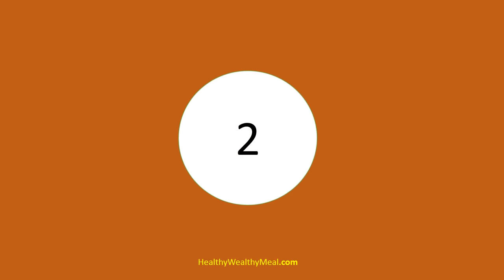Top Foods to gain weight - Healthy Wealthy Tips